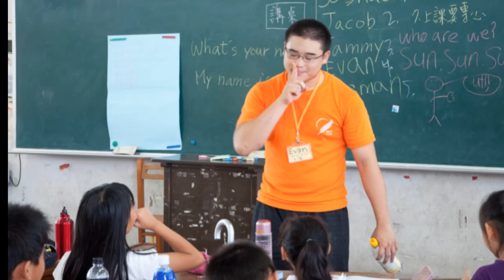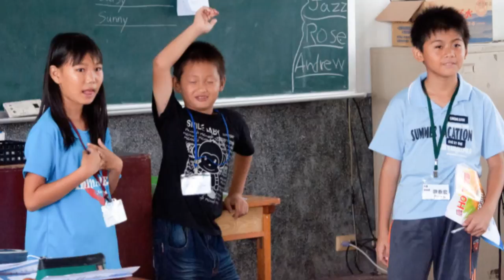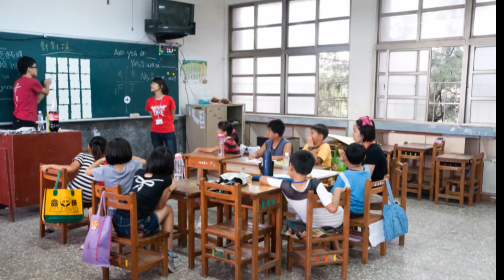2011 過溝國小雙語營 - 最 HOT 夢想節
2011 過溝國小雙語營 -  最 HOT 夢想節